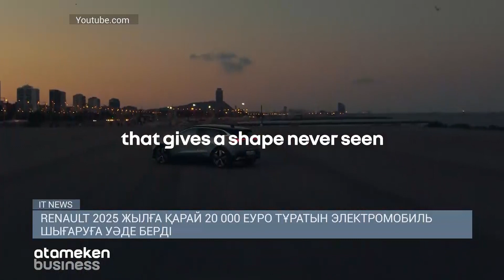APPLE МЕН GOOGLE ӨНДІРІС ОРЫНДАРЫН АУЫСТЫРУДА / IT NEWS